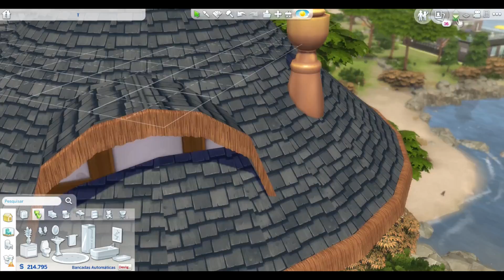TORRE DA RAPUNZEL │ The Sims 4 Construção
🏡 DESCRIÇÃO DO LOTE

◼️ Torre da Rapunzel
◼️ § 118,140
◼️ Lote "O Farol" de Windenburg
◼️ 40x30

💻 DOWNLOAD EXTERNO (TUMBLR)